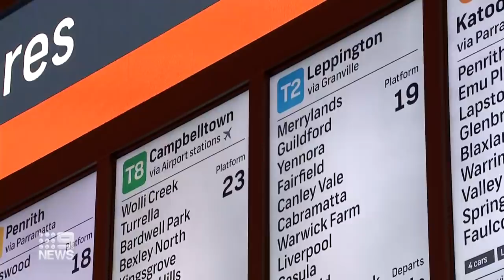NSW government drops case against rail workers’ union after train chaos | 9 News Australia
The NSW Government has dropped its Fair Work Commission case against the rail workers' union, paving the way for train services to return to normal from as early as tomorrow. Transport Minister David Elliott confirmed today the government will drop the case and begin working on a new enterprise agreement with the Rail, Tram, and Bus Union.